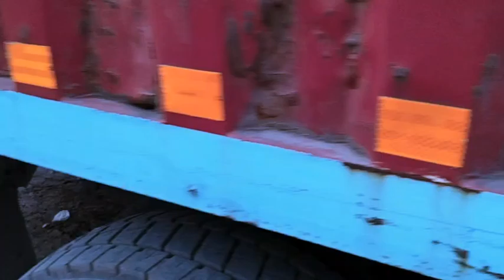Truck Driver Ki Salary Kitni Hoti Hai !! Salary !! Truck Driver Ki video !! Tranding video !! Vlog !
video recording Vivo y 200
music youtube library
editing VN application
thumbnail pixel lab application